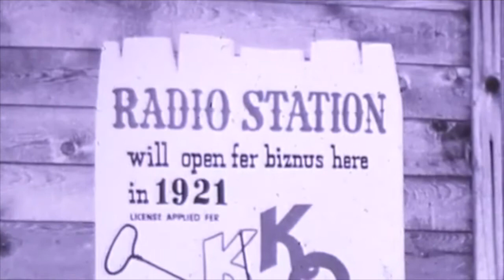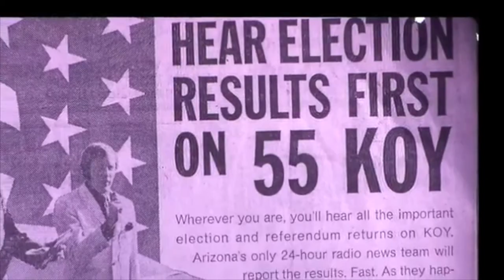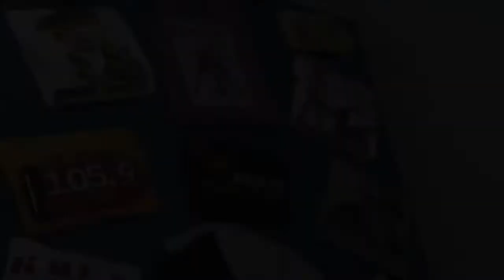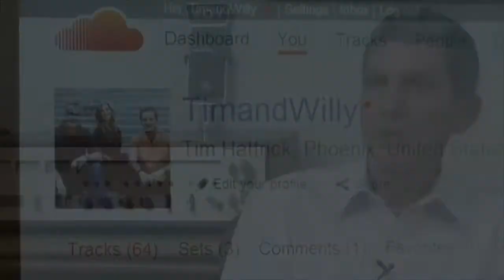A Brief History of Arizona Radio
This is an excerpt from A New Wave of Radio directed and produced by
Daniel Chelgren, Sara Macias and Andy Suekoff. The full documentary can be viewed on YouTube at this It was produced for the Walter Cronkite School of Journalism and Mass Communication.